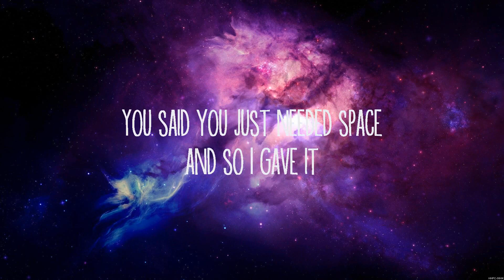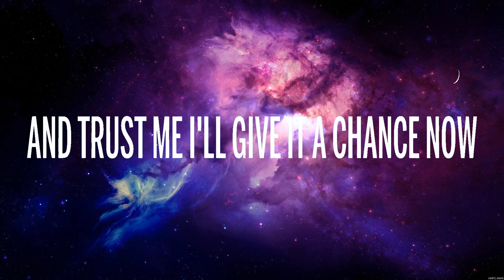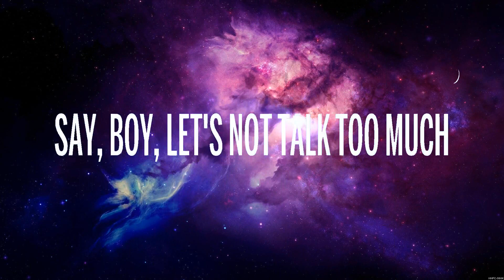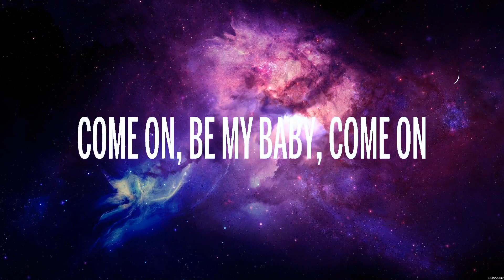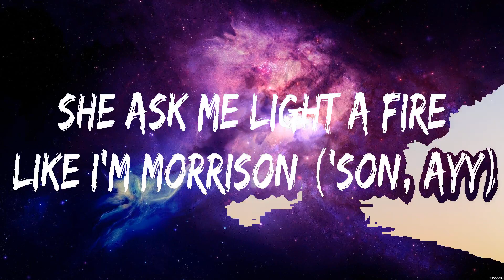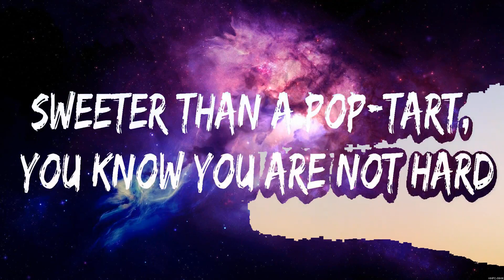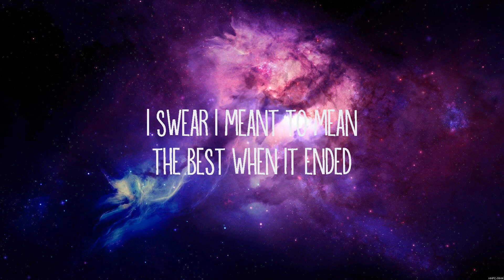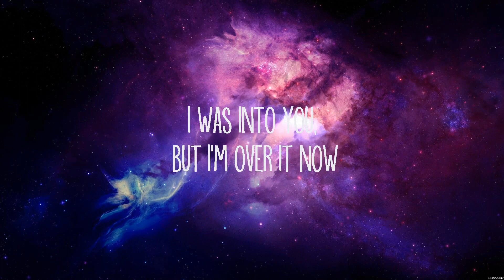GAYLE abcdefu Lyrics Ed Sheeran, Post Malone ft 21 Savage #7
abcdefu - GAYLE (Lyrics) - Shape of You, rockstar,

1. abcdefu - GAYLE
2. Shape of You - Ed Sheeran
3. rockstar - Post Malone ft. 21 Savage
4.  -

abcdefu,Shape of You,rockstar,,GAYLE,Ed Sheeran,Post Malone ft. 21 Savage,